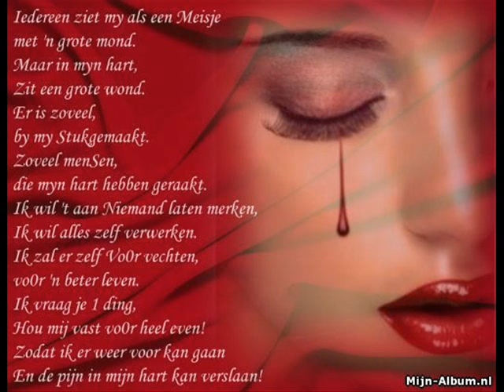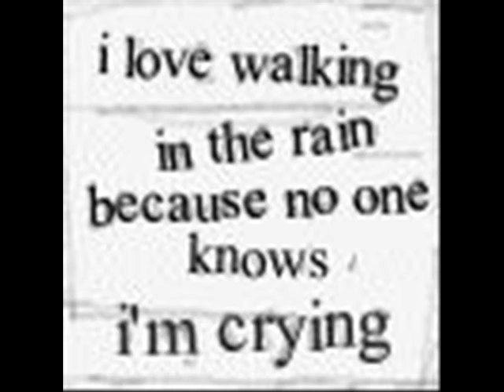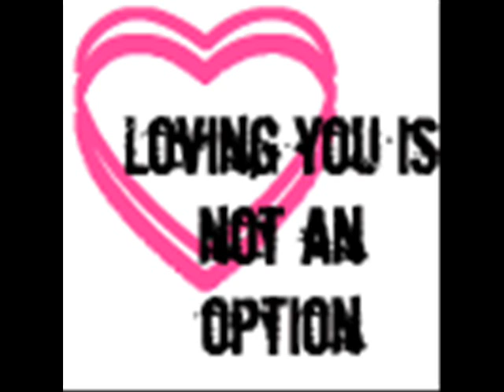M4L-Voorbij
love hurts